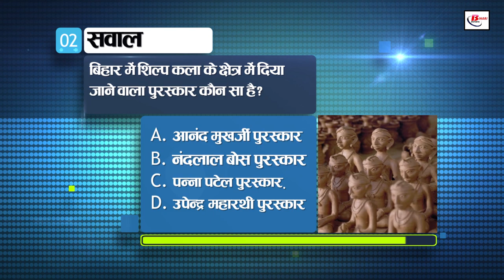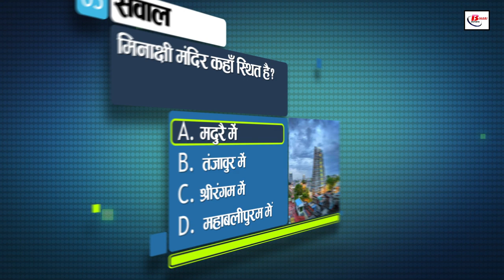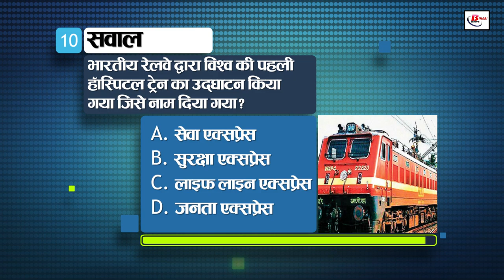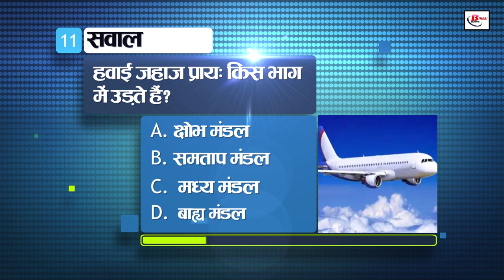Today General Knowledge for other competitive examinations like BPSC,BiharPolice,Daroga and SSC.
1. Which is the district of Bihar where more women than men reside?
a. Siwan
b. Patna
c. Vaishali
d. Bhojpur

2. Which is the award given in the field of craftsmanship in Bihar?

a. Anand Mukherjee Award
b. Nandlal Bose Award
c. Panna Patel Award
d. Upendra Maharathi Award

3. What types of forests are found in Bihar?

a. deciduous
b. Evergreen
c. angle

4. Which is the oldest Veda?

a. Yajurveda
b. Rigveda
c. Samaveda
d. atharvaveda

5. Where is the Meenakshi Temple located?

a. in madurai
b. in Thanjavur
c. in srirangam
d. in Mahabalipuram

6. Who founded the Forward Bloc?
a. Subhash Chandra Bose
b. Rajendra Prasad
c. Bhagat Singh
d. ambedkar

7. Which is the oldest living organism on earth?
a. blue green algae
b. fungus
c. amoeba
d. euglena

8. Which is the largest mammal?
a. a whale
b. African elephant
c. hippopotamus
d. Polar Bear

10. The world's first hospital train was inaugurated by Indian Railways which was named?
a. service express
b. Suraksha Express
c. life line express
d. Janata Express
11. In which part do airplanes usually fly?
a. Troposphere
b. stratosphere
c. middle circle
d. outer circle
khushboo kumari,sunny@144,banty chaurasia,nitish 1m, raushan kushwaha,aditya raj,